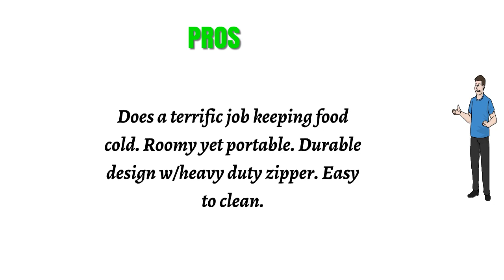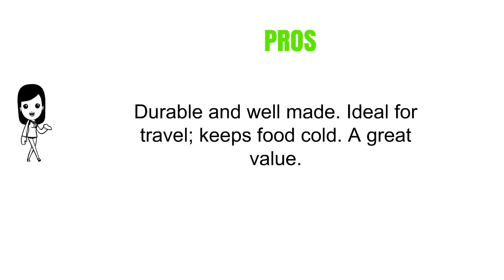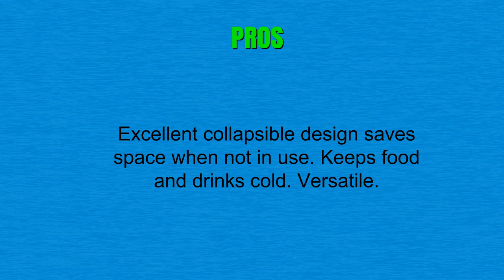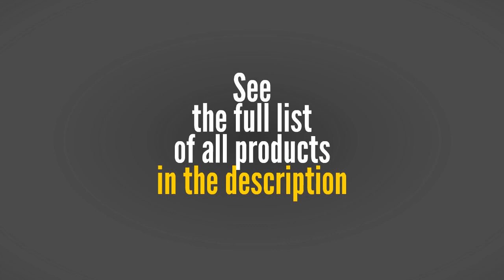3 Best Soft Coolers To Buy 2019 - Soft Coolers Reviews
3. eBags Crew Cooler II
2. Coleman Soft Collapsible Cooler with Removable Liner, 16-Can
1. CleverMade SnapBasket 50 Can, Soft-Sided Collapsible Cooler: 30 Liter Insulated Tote Bag, Heathered Blue/Charcoal